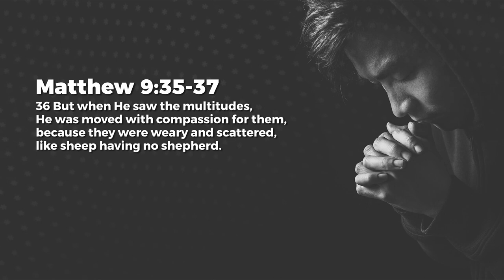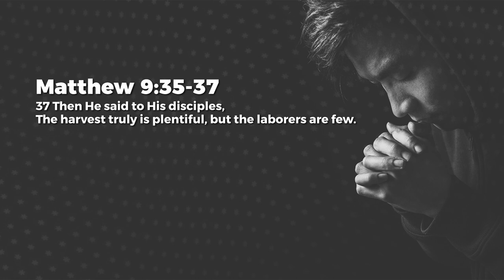Imitate His Compassion - Jeyakumar Isaiah | Daily Devotion, December 16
Today's Daily Devotional: Imitate His Compassion